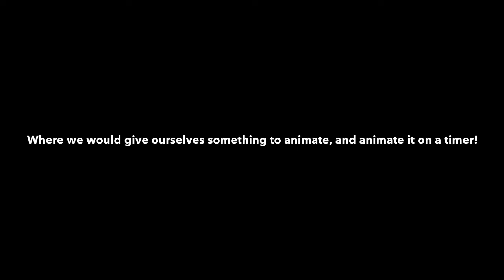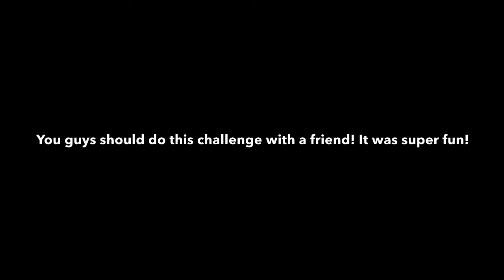Squirrelflight Has a Cup of Coffee + More animation tests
Heya guys! I really wanted to get better at animating, so me and my friend had this little challenge, and it was a lot of fun! I definitely recommend it! And Squirrelflight likes coffee now, so there’s your morning news. Also, I have an outro now! Guacbird made it, and I’ll be using it from now on! Well, hope you like these small tests, and tips are definitely welcomed in the comments! ^^

Song: Counting Stars | By: OneRepublic
Outro By: Guacbird